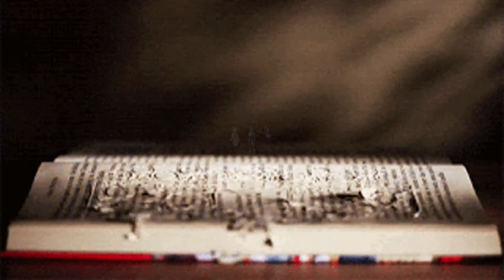Sheccid - Novela escrita por José Carlos (Tercera parte) 👸❤🧑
Amigos regresamos con esta gran historia de romance, escrita por José Carlos para Sheccid cuando estaban en la secundaria.
Audiolibro
Autor: Carlos Cuauhtémoc Sánchez
00:44 Sheccid - Novela escrita por José Carlos